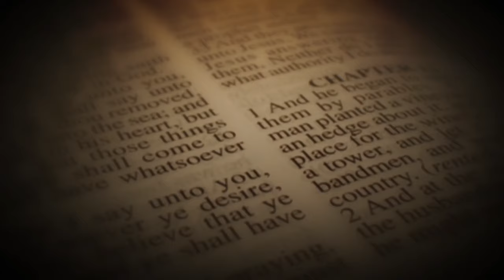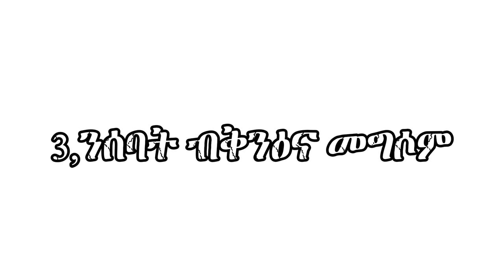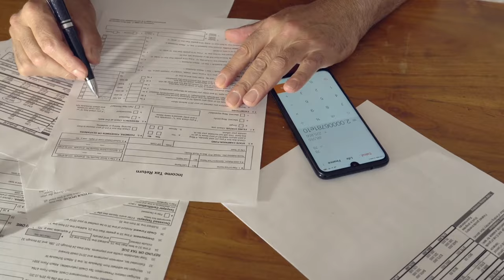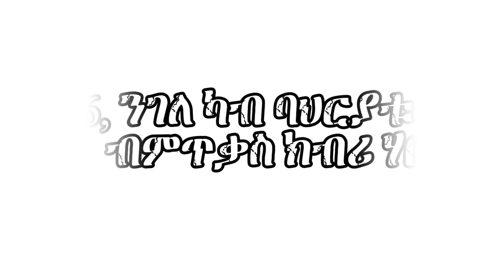How to Win Friends and Influence People in Tigrinya Part 2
How to Win Friends and Influence People by DALE CARNEGIE ኣዕሩክ ንከነጥርን ሰባት ንክንጸሉን ዝሕጉዙና ኣዝዮም ጠቀምቲ ዝኮኑ ሜላታት ዘጥቃለለት መጽሓፍ እያ፣፣